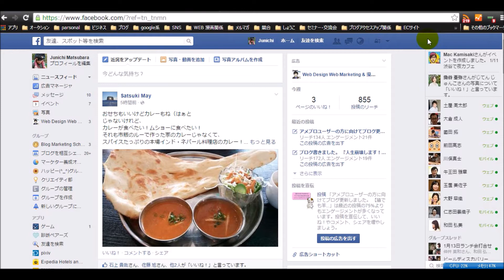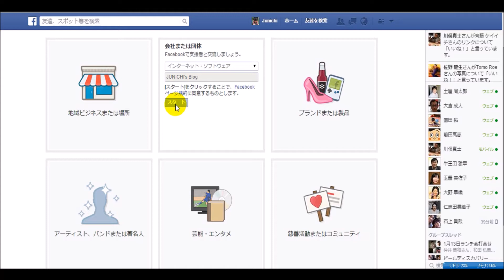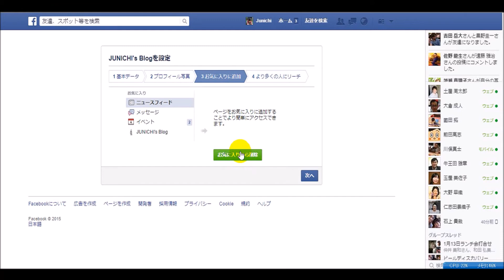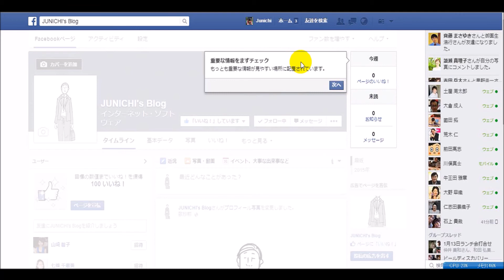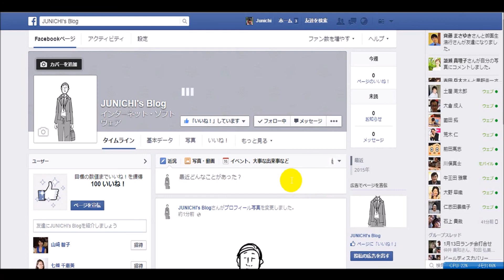Facebookページの作り方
Facebookページの作り方の解説です